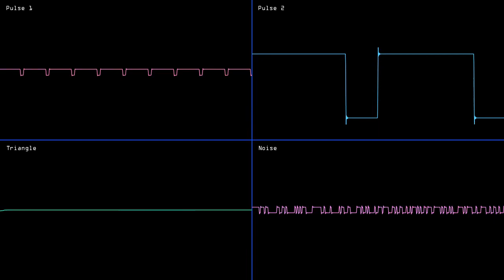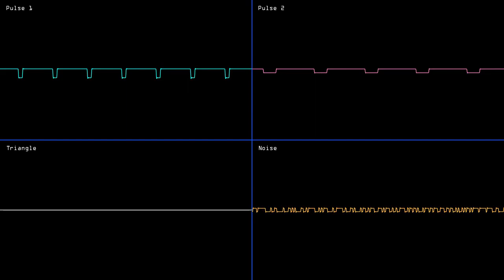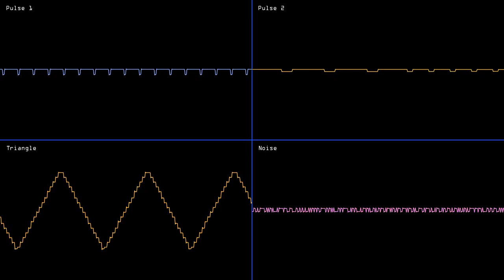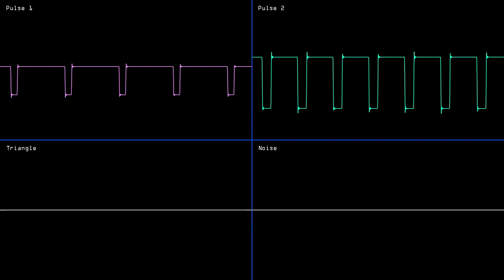Bluebird Mountain | 2A03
this is the longest song i have ever made... and it will probably stay that way for a while